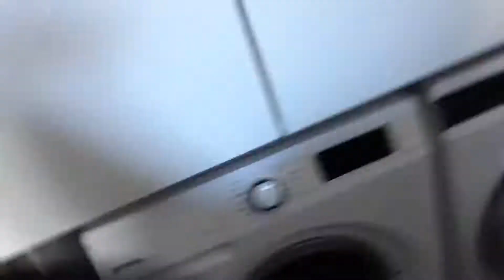Háttér Extra - 2020.03.26. - Együttműködés és védekezés a járvány idején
Témák/Vendégek:
- Fontos a tolerancia és a közös együttműködés (S. Tóth Márta - coach, NLP tréner).
- Fontos a védekezés és a megelőzés a járvány megfékezéséhez (Dr. Viszló László - munkajogi szakértő).